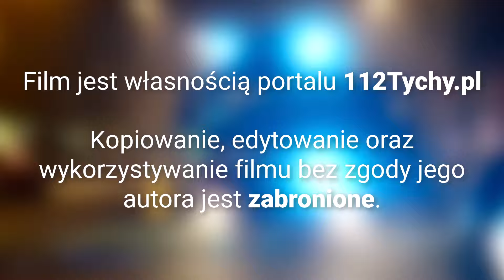Pożar samochodu na ul. Grota Roweckiego. Dojazd zastępu JRG Tychy i działania na miejscu